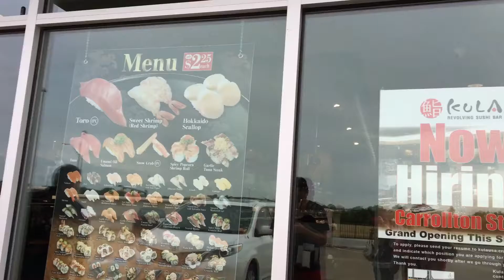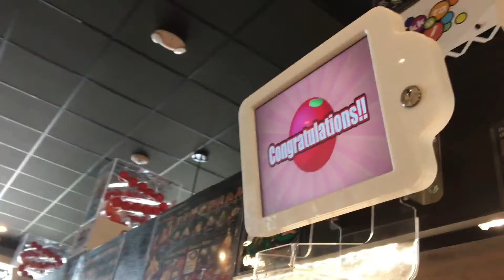Oasis + Kula sushi・オアシスとくら寿司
First time at the Oasis! It was raining when we got there but it let up later on.
アメリカのくら寿司感動しましたよ、アメリカで回転ずしっていいですね